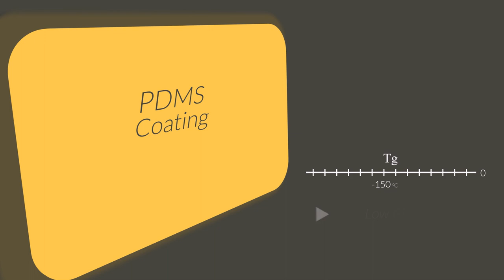Properties of PDMS-type coatings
Polydimethylsiloxane (PDMS) is a hydrophobic elastomer type polymer that can be coated as thin films on solid surfaces to make them highly resistant. This material can be used in both mechanical and dielectric applications with high performance.